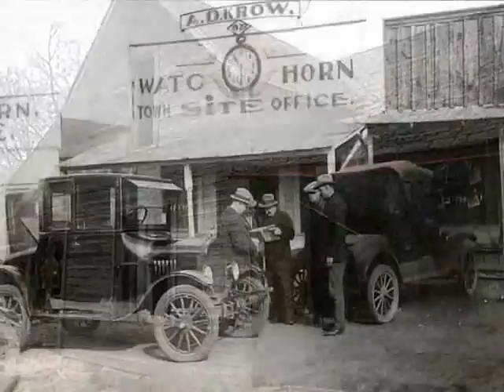...ghosts of Pawnee county, Oklahoma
Old, abandoned, forgotten towns and places in Pawnee county, Oklahoma.

0:01 Ralston
0:05 Ralston
0:07 Terlton
0:09 Skedee
0:11 Blackburn school
0:14 Casey
0:16 Cleveland Depot
0:18 Keystone Church
0:20 Lone Chimney WPA school
0:23 Ralston
0:25 Lone Jack School
0:27 Jennings Stone Hotel
0:30 Pawnee Main Street
0:32 Basin
0:34 North of Ralston
0:37 Skedee Status unveiling
0:39 Osage school
0:41 Terlton
0:44 Blackburn
0:46 Keystone 1915
0:48 Valley Cemetery
0:50 South of Blackburn
0:53 East of Marmec
0:55 Watchhorn
0:58 Near Valley
1:00 South of Blackburn
1:02 Hallet oil field
1:04 Spring Creek School
1:06 Skedee grain elevator
1:09 North of Ralston
1:11 Terlton school
1:13 Maramec and school
1:15 Pawnee county
1.17 Blackburn school
1:20 Hallet Interlocking Switch tower
1:22 Hallet Interlocking Switch tower
1:24 Southeast of Blackburn
1:26 Skedee threshing grain
1:29 Sinnet school
1:31 Hallet
1:33 Lela
1.35 Maramec Blacksmith
1:37 East of Skedee
1:40 Skedee 1910
1:42 Maramec bank
1:44 Jennings oil field
1:47 Near Filson
1:49 Skedee Kendrick store
1:51 Pawnee freight depot
1:53 Cleveland
1:56 Bedford
1:58 Masham baseball team
2:00 East of Marmec
2:02 Ralston confectionary
2:04 Skedee
2:06 Pawnee depot
2:08 Quay jersey
2:11 Pawnee Indian school
2:13 West of Blackburn
2:15 Maramec barber shop 1904
2:18 West of Blackburn
2:20 Old Pawnee courthouse 1910
2:22 Masham School 1916
2:24 Watchorn refinery
2:26 Daisy school house (1897)
2:28 Quay school
2:31 Ralston coronet band
2:33 Dugout near Osage
2:35 Watchorn cafe
2:38 Pawnee WPA bathhouse
2:40 Blackburn
2:42 Pawnee round house at Quay
2:44 Osage
2:46 Pawnee
2:48 Lone Chimney
2:51 Cleveland
2:53 Sinnet school children
2:55 Near Osage
2:58 MKT railroad bridge Cleveland
3:00 Old Blackburn bridge
3:02 Fetching milk, Pawnee county.
3:17 Appalachia, Oklahoma Territory, 1904